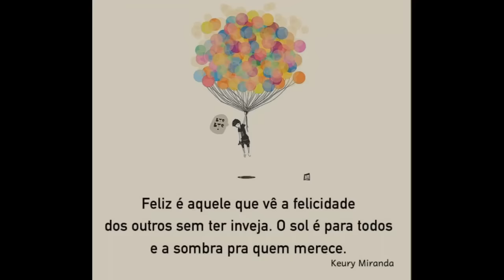Parte #4 Route de Napoleão/Route de Napoléon France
Diário de bordo de um caminhoneiro